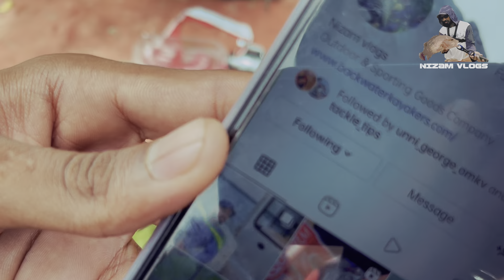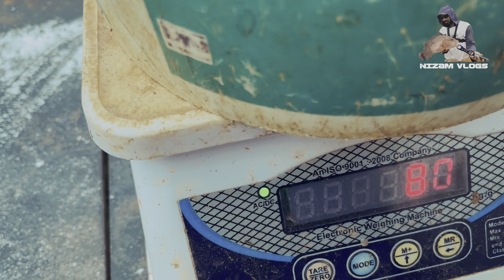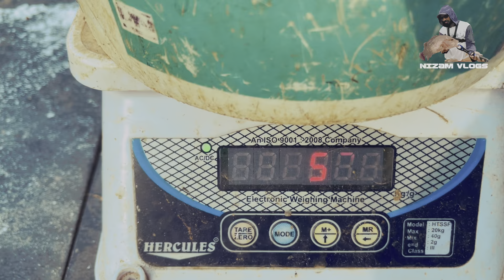പോലീസിൽ ചേരാൻ ചൂണ്ടയിടാൻ പഠിപ്പിക്കുന്ന കേരളത്തിലെ ഏക സ്ഥാപനം( മീനും പിടിക്കാം പോലീസുകാരനും ആവാം )